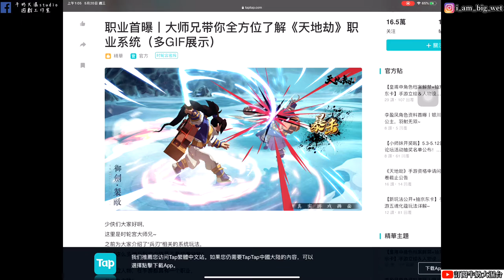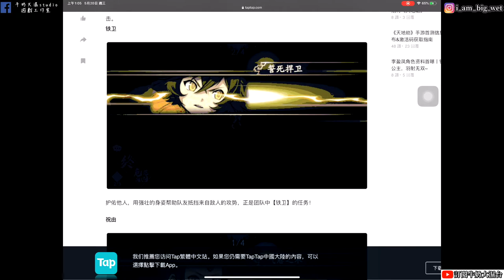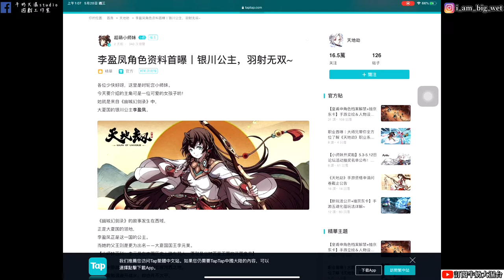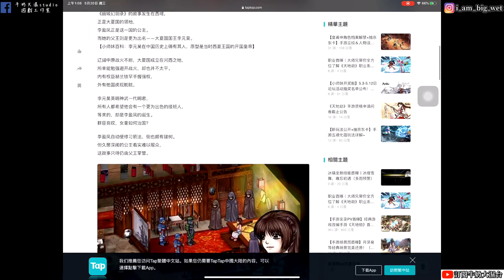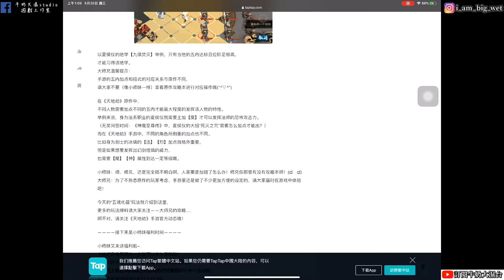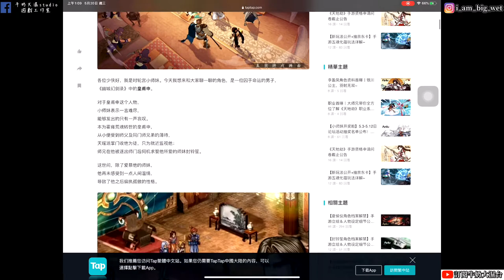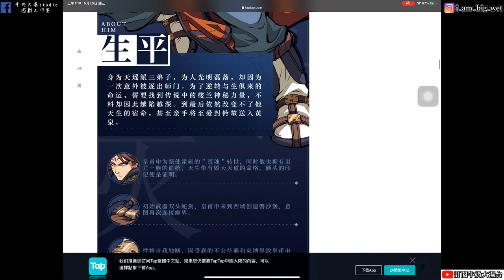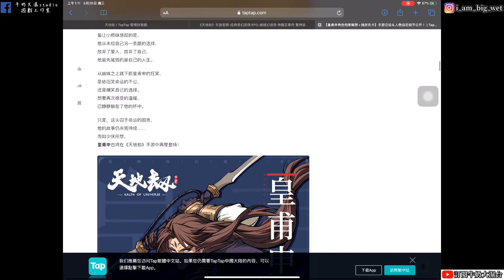【天地劫手遊】職業情報 皇甫申與李盈鳳資訊 !牛奶大濕台!